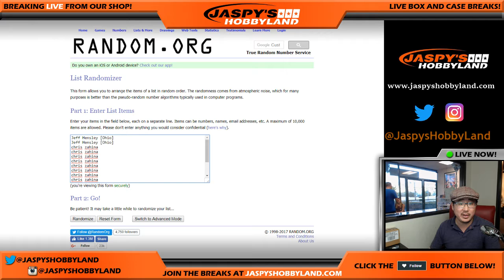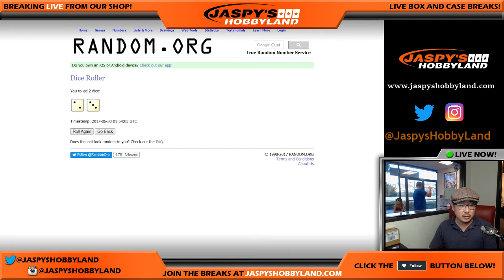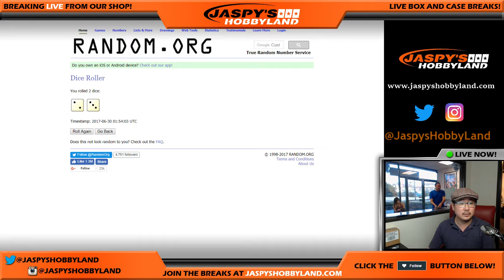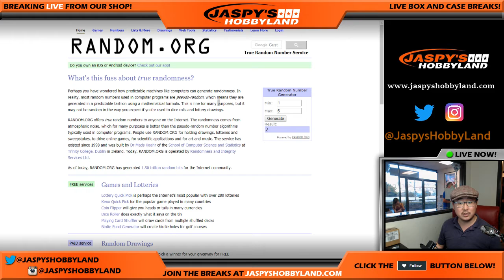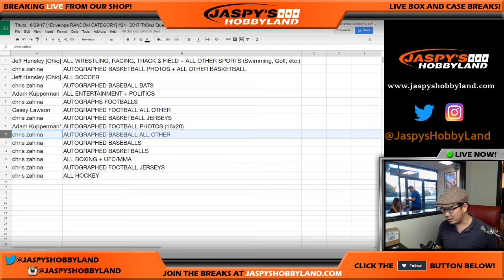Thurs., 6/29/17 [1Envelope RANDOM CATEGORY] #24 - 2017 TriStar Quest